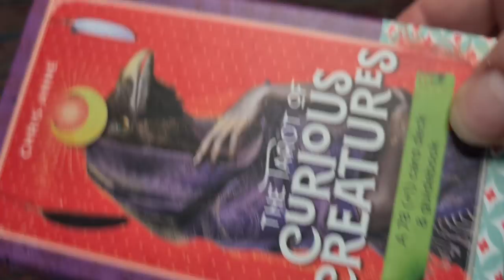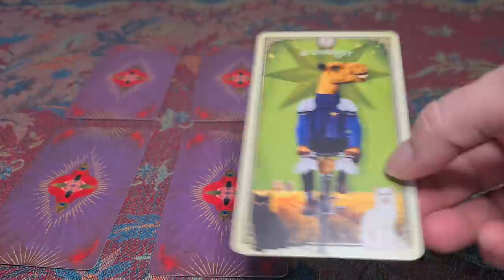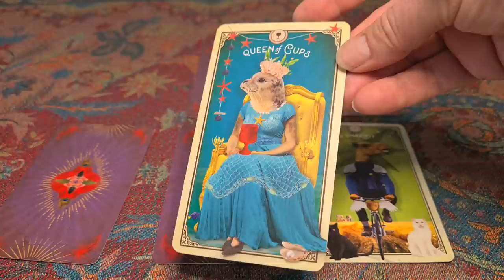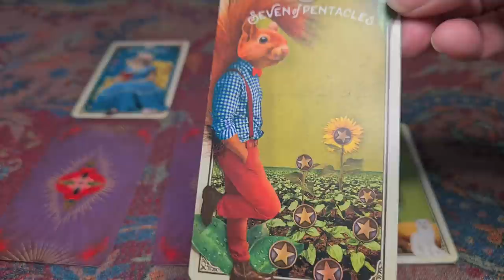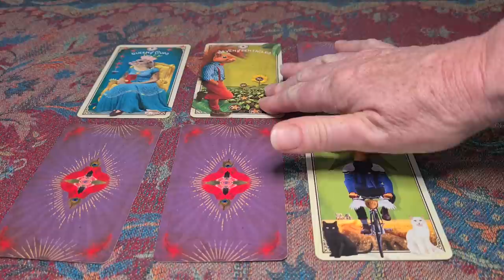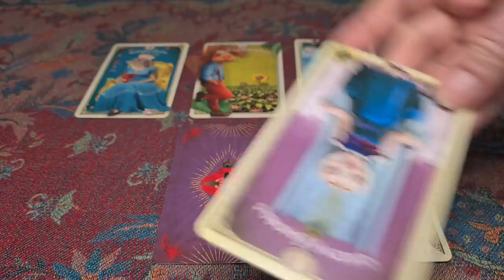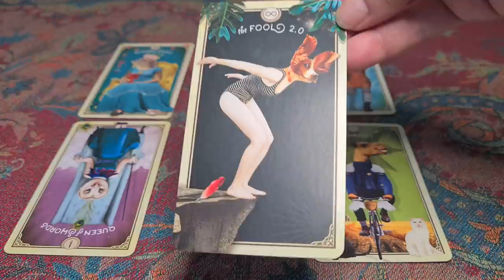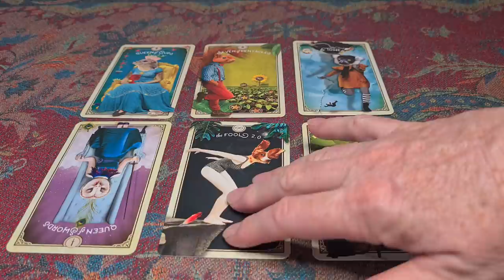260. Dog's life. Guy the Beagle's broken legs